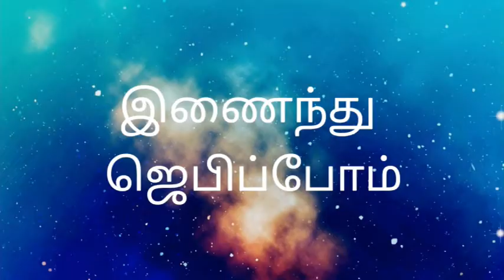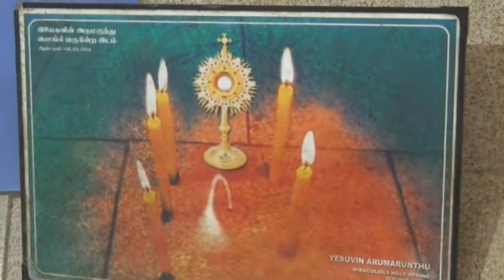21.05.22 மாதத்தின் 3ஆம் சனிக்கிழமை | வாடிமாநகர் ஆரோக்கிய அன்னையே எங்களுக்காக வேண்டிக்கொள்ளும் !